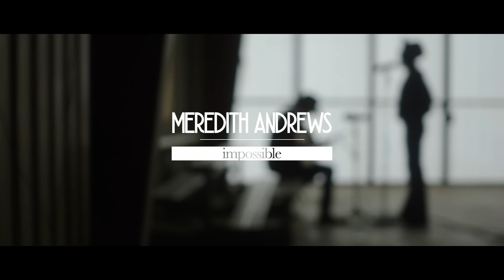Meredith Andrews - Impossible (Live + Acoustic)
(Meredith Andrews / Paul Duncan / Paul Mabury)
Numbers 23:19, Romans 4:21, Luke 18:27, Hebrews 10:23

You’re the one who shut the mouth of the lion
The God who put the giant in the grave
With Your hand You turned the ocean into dry land
All to save

You opened up the eyes of the blind man
You’re the one who calmed the storm and walked on waves
You rose and left an empty tomb behind You
All to save, all to save

CHORUS:
It’s impossible for You to fail me
There’s not a day that You won’t go before me
Even when I’m at the end, I will not forget
It’s impossible for You to fail

Your love is deep enough to find me in the valley
And strong enough to lift me from my shame
A Holy King who freely gives me mercy

Though I stumble and doubt
You are here even now
Forever faithful, forever faithful
Though I can’t always see
I will choose to believe
That You are faithful, forever faithful

Director: Evan Bourcier
Audio Engineer: Joel Rousseau
Title Artist: Jonathan Reynolds